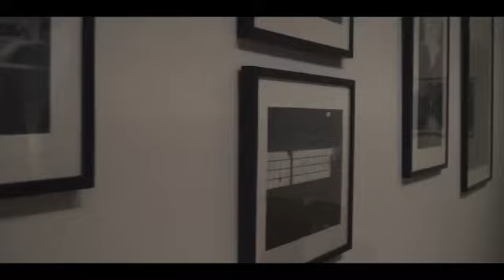Summer so far...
This time we did a small mash up of our little adventures through the beginning of our summer, I hope you guys enjoy!

Filmed and Edited by: @djschrenk1 & @photobydj